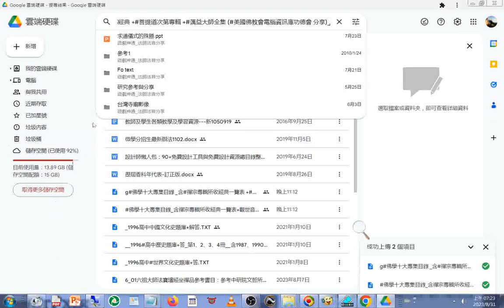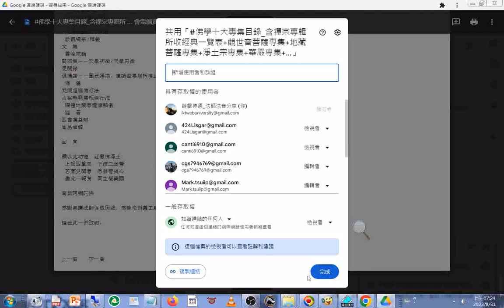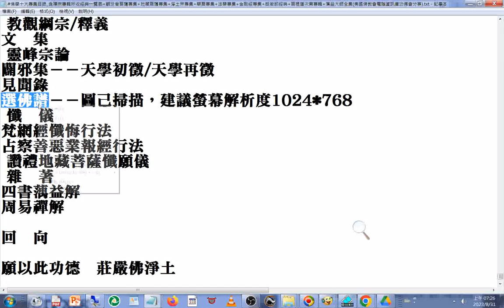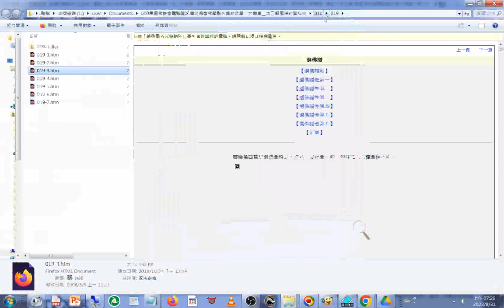選佛譜 000#美國佛教會電腦資訊庫功德會#佛學辭典集成#佛學十大專集 含已解壓縮的資料夾 010 019 019 3 htm#蕅益大師全集